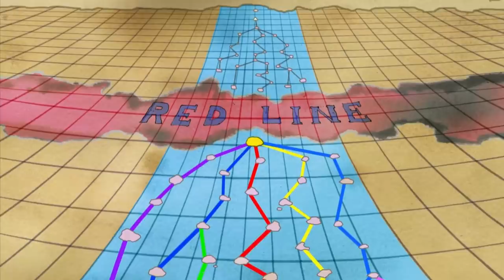INFORMAÇÕES SOBRE A ARMA URANUS?LUFFY VAI MATAR KAIDO?O QUE VAI ACONTECER ELE APÓS WANO?SBS12